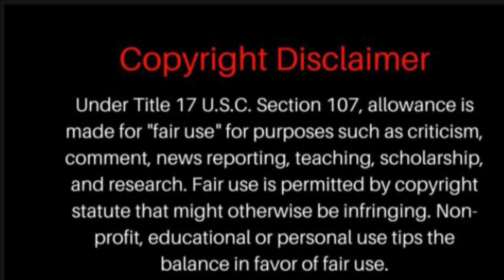Will Smith GO CRAZY on the Will (Remix) - Joyner Lucas & Will Smith - Will (Remix) REACTION!!!!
Wussup world it’s ya girl THE KETO GURL and today I will be reacting on the WILL (Remix). The original one was fire but let’s see if the remix gone GO CRAZY. I hope you enjoy the reaction just as well as I enjoyed making this. Peace and blessings